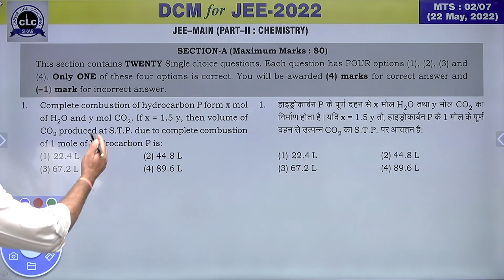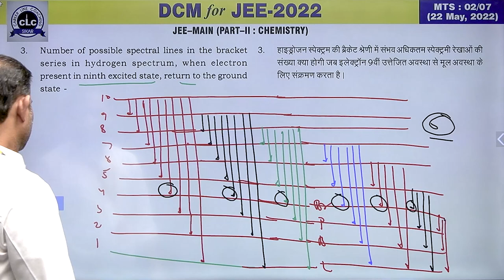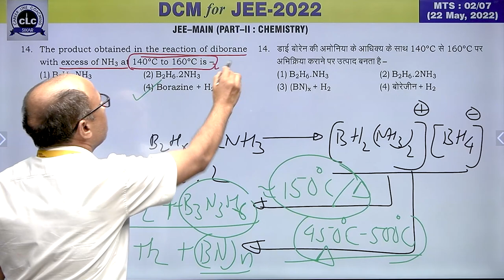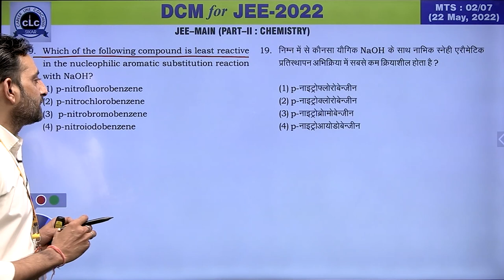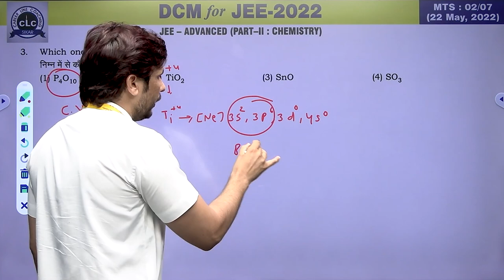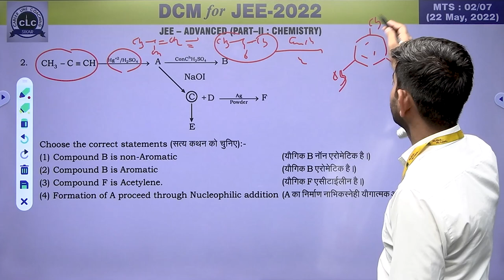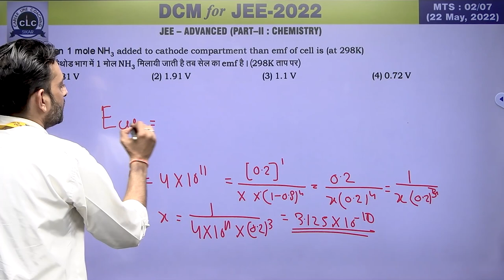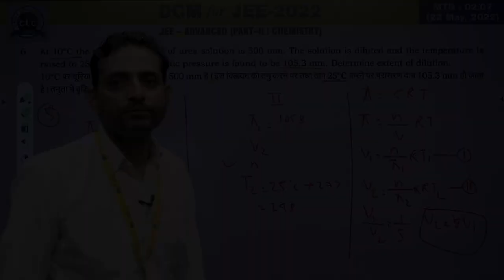MTS#02 - CHEMISTRY || DCM Test Series || JEE -2022 || CLC